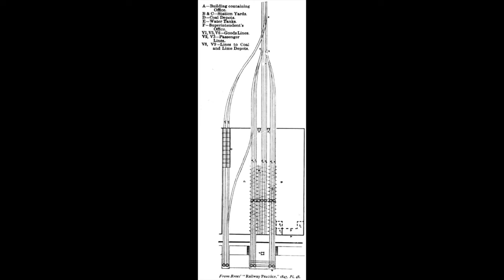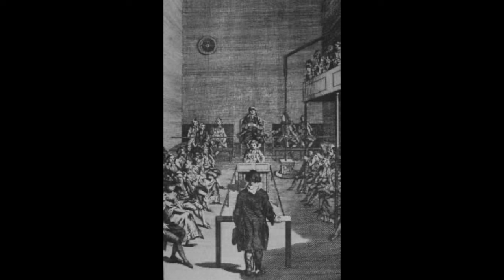Spanning the Breadth - Hull to Manchester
Spanning the neck of the UK was no mean feat but with it heart starting at leeds and a little help from George Stephenson himself, it was possible - even with the Aire and Calder navigation company  and even the railway king stirring up trouble every mile the railway went!